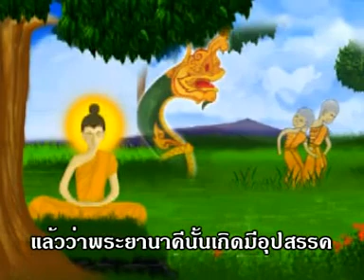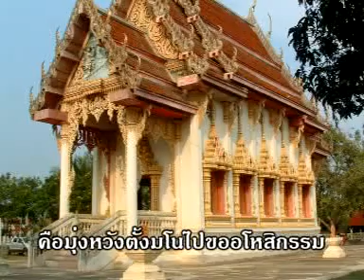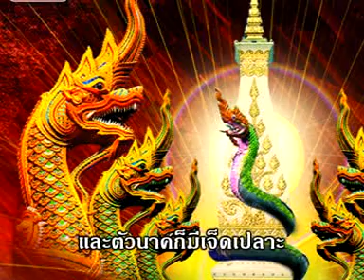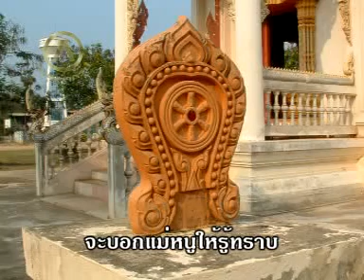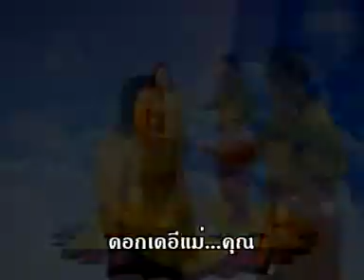กำปั่น บ้านแท่น ปะทะ กาเหว่า โชคชัย เพลงโคราช เรื่องตำนานการบวชนาค ตอนที่2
เพลงโคราชตำนาน การบวชนาค กาเหว่า โชคชัย เป็นฝ่ายถาม กำปั่น บ้านแท่น เป็นฝ่ายตอบ ฟังสนุกได้ความรู้และสาระ